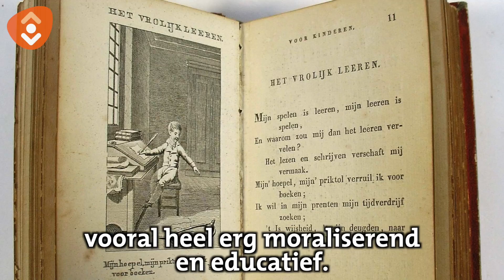E-booktip van Jörgen - Alleen op de wereld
Maandelijks geeft Jörgen Apperloo je een e-booktip. Hij selecteert een boek uit de nieuwste e-books van de Bibliotheek.